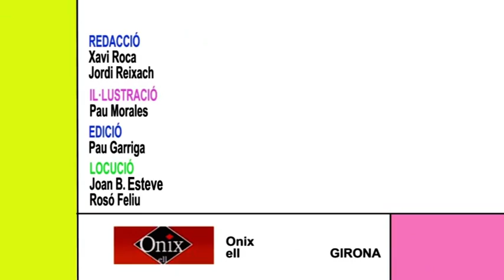Camí de Vida 30 juny 2013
Programa diocesà de televisió del Bisbat de Girona. Entrevista al bisbe de Girona Mons. Francesc Pardo i Artigas. 30 juny 2013